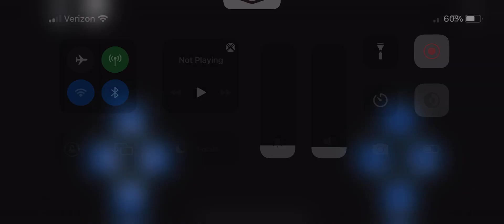Roblox: Classic Sonic Simulator; Eggman: Casino Night and Mystic Cave